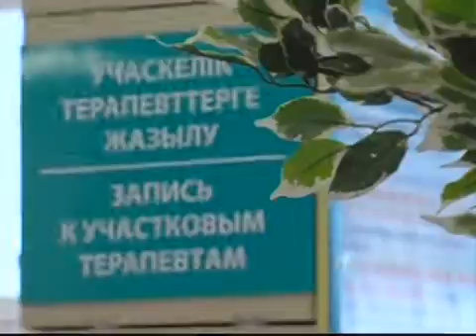Каз_Учения.mp4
_Новости МТРК_